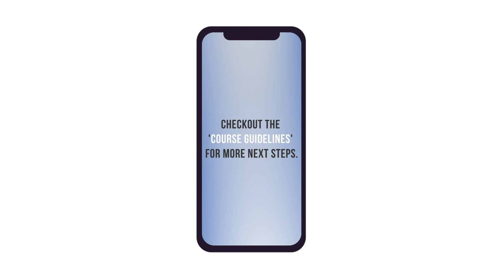Step by Step: How to Enrol in the Complete Course for Studying in Germany on BiG Academy 🇩🇪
🇩🇪 First 7 Students get 100 Euros OFF on the Complete Course for Studying in Germany (ONLY VALID TILL 23. MAY 2021):